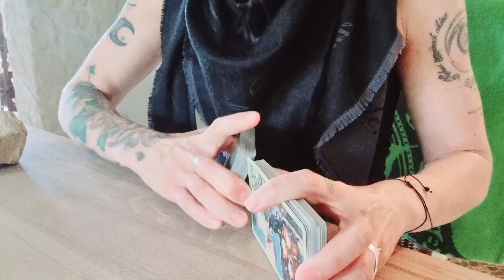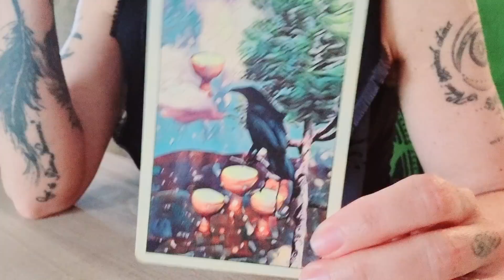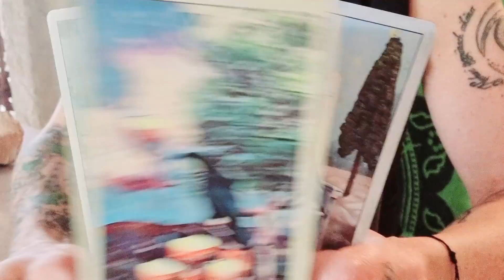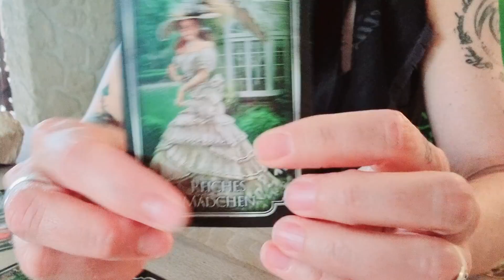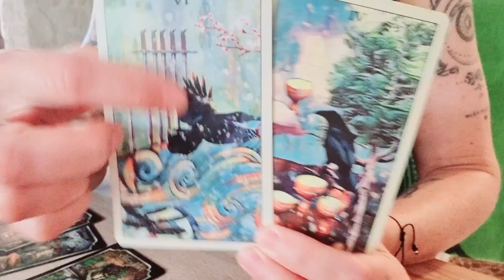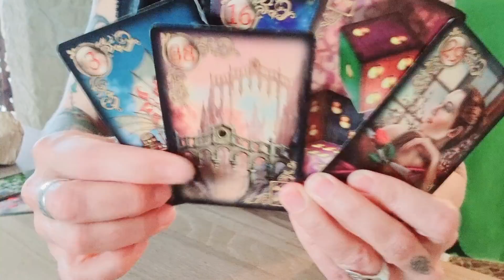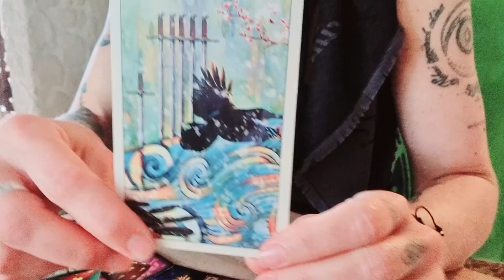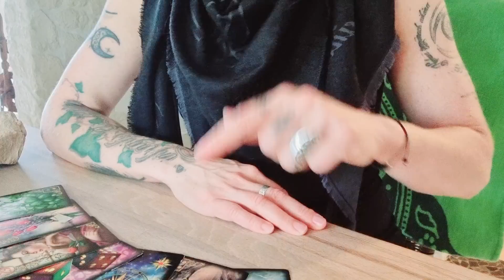3 Tage 3 Nächte 🌅 🌃 - Du gehst auf jemanden zu & jemand kommt dir entgegen! Wähle Worte weise! 🗣🤍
Wenn du jemanden erreichen möchtest, ist es wichtig, die richtigen Worte zu finden, damit du verstanden wirst! Du gehst auf jemanden zu und jemand kommt dir entgegen❣️

AN'ANASHA, Yonanda 🤍🕊

oder

BIC GENODEF1HUE
Christina Rancke